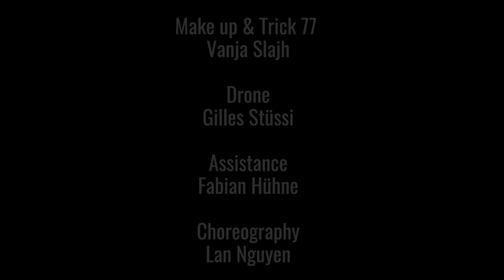METALLSPÜRHUNDE – Order (Official Video)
Taken from the EP "Oh, Hamlet".